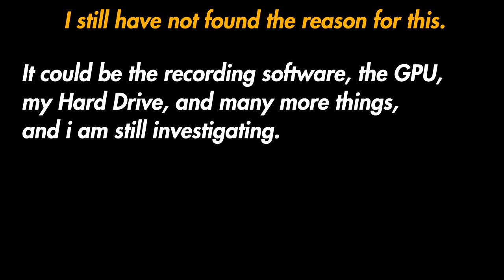Why were there no new Videos lately? Well........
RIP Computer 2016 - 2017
PERKELE